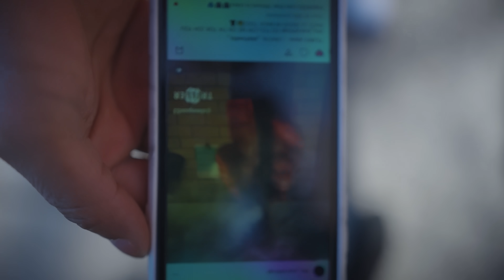Sha Ek - Beat The Odds (Official Video)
Shot By: cpdfilms

Prod By: @ivprodd x @citoonthebeat